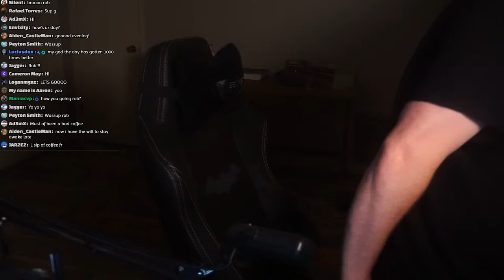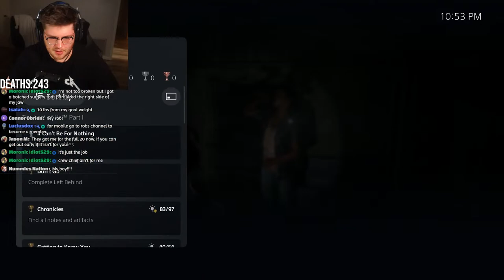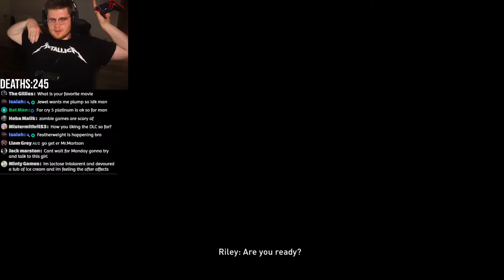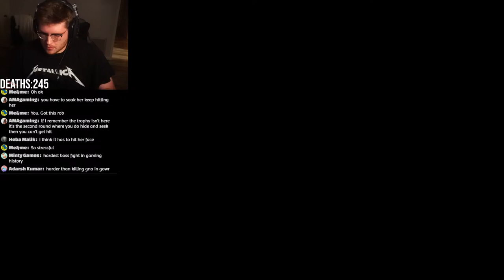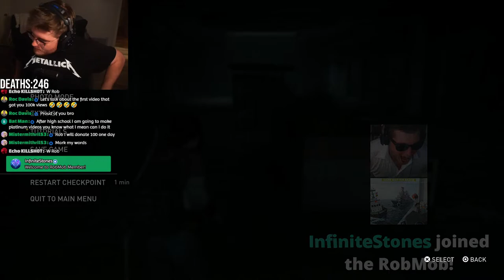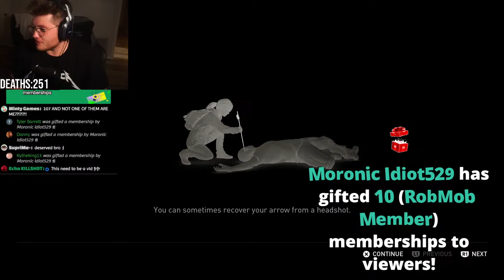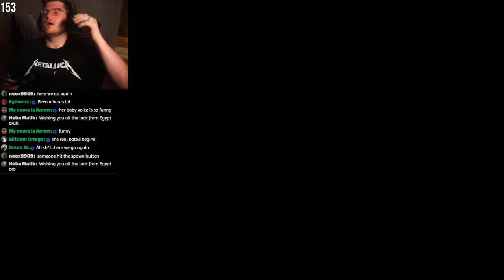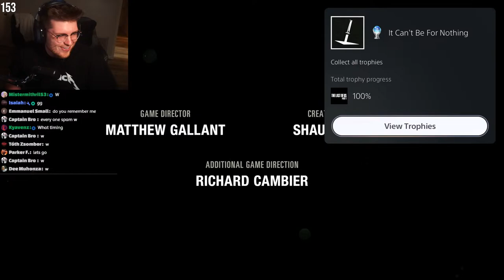Streaming Until I Platinum The Last of Us